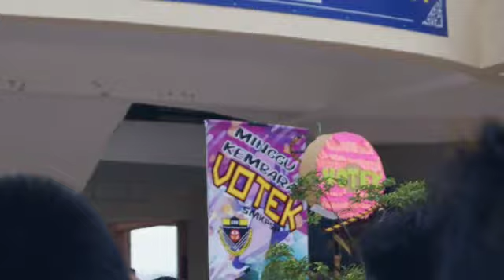PENUTUPAN MINGGU VOTEK 2K20 ( SMK PANTAI SEPANG PUTRA)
PENUTUPAN MINGGU VOTEK SMK PANTAI SEPANG PUTRA

Support by :- panitia sains rumah tangga

Follow smk pantai sepang putra instagram @_.smk.pantai.sepang.putra